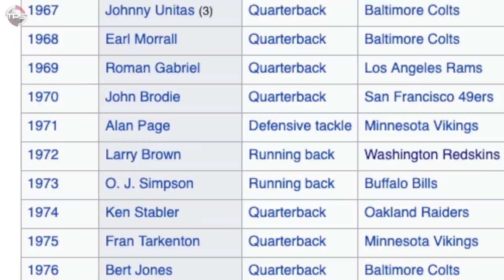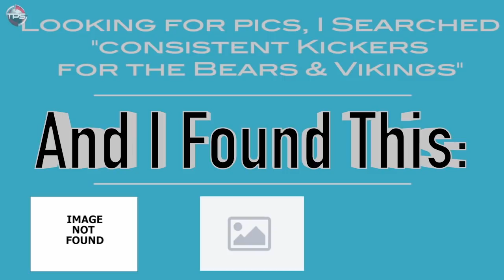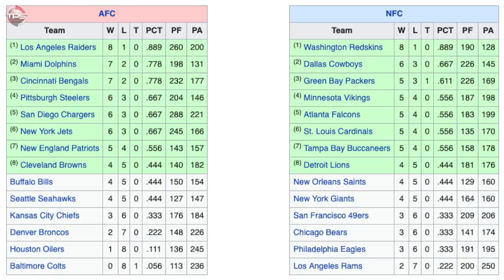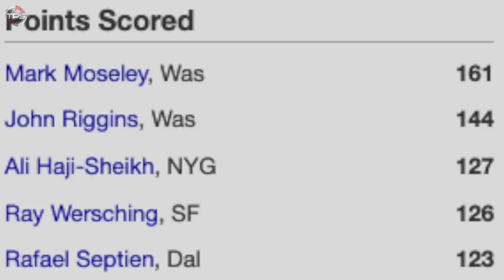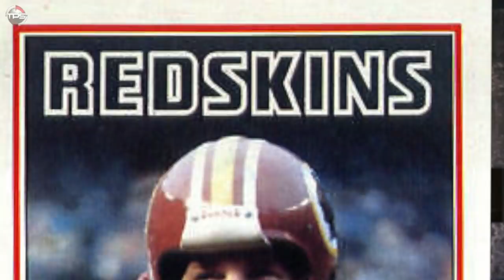What Ever Happened to the Only Special Teams Player to Win NFL MVP???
Think you’re an ace when it comes sports trivia? Okay then, let’s see if you know the answer to THIS question: Who is the ONLY special teams player EVER to be named MVP of the National Football League?

Those of you born in the last quarter century probably think I’m joking, but I’m not. There really WAS a special teams player who won the NFL MVP award.

Here. I’ll give you a couple of clues...

Kicker. Played for Washington. 1980s. Name rhymes with Bark Boseley.

Give up? The answer, as your dear old grand pappy can probably tell you, is MARK MOSELEY.

In 1982, Mark Moseley, place kicker for the Washington Redskins, became the first and ONLY special teams player in NFL history to be named Most Valuable Player.

The crazy thing about Mark Moseley is that, until 1982, the dude was NOT considered one of the NFL’s best kickers. He was fine. GOOD even. Led the league in field-goals made a couple of times. The Redskins liked him. But in his 10 NFL seasons PRIOR to winning the MVP, Moseley had been selected for the Pro Bowl just ONCE. By 1982 he was more famous for being the ONLY GUY in the league who still used in the old-fashioned “straight-on toe-kicking” style, which is the place kicking equivalent of shooting granny-style free throws. Everybody else in the NFL had adopted soccer-style kicking by that point.

But in 1982, Mark Moseley came out of NOWHERE, had this incredible record-breaking season, and made history by winning the MVP award.

Host: DeQwan Young
Editor:  Kyle McCormick
Writer: Alex Hoegler